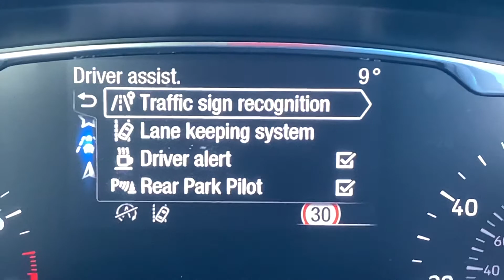LA17ENV Cockpit demo